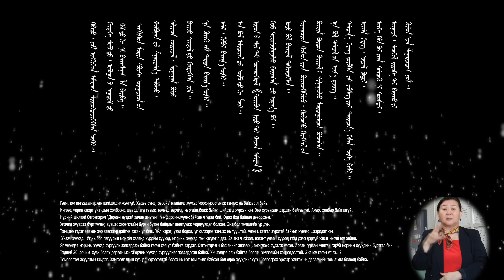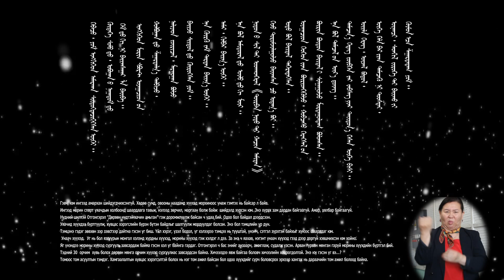Бусдыг сонсох нэг хором 4